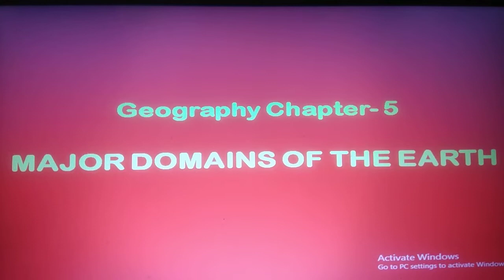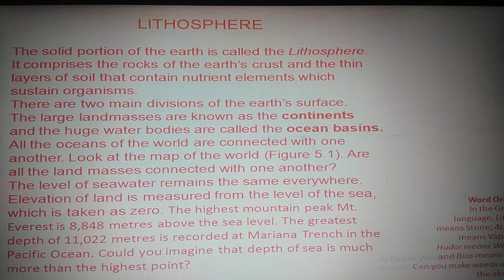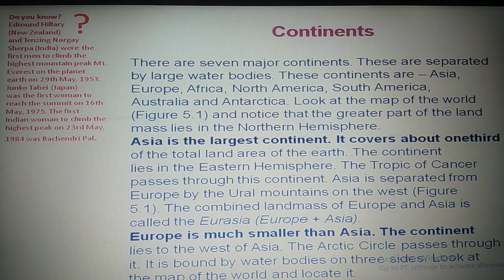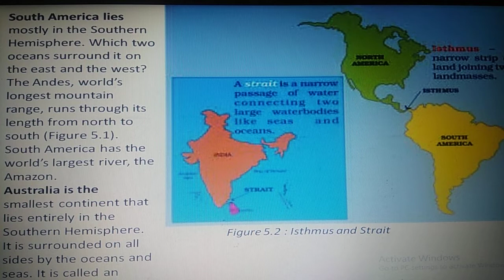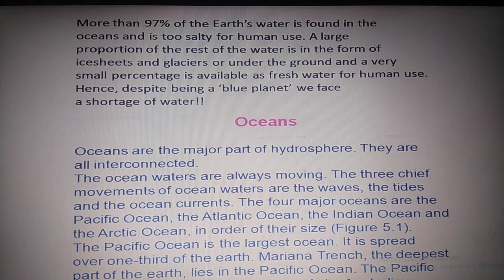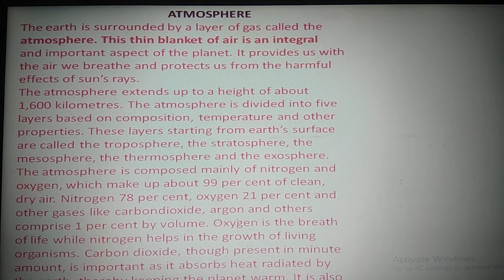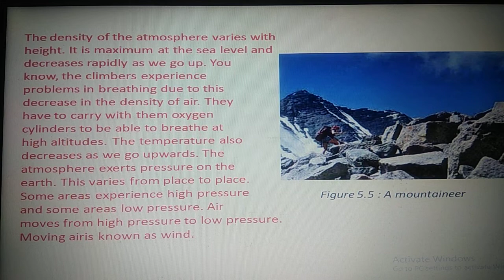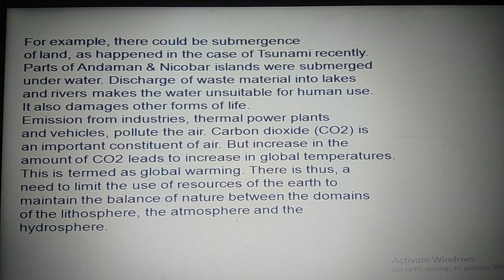Major domain of the earth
NCERT GEOGRAPHY class 6 chapter-5 for upsc, State PCS and other government exam